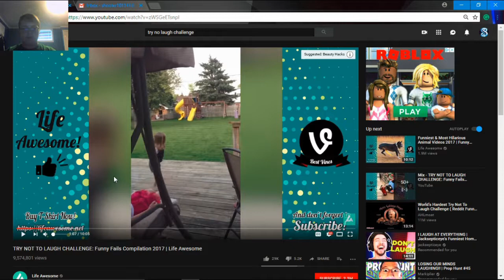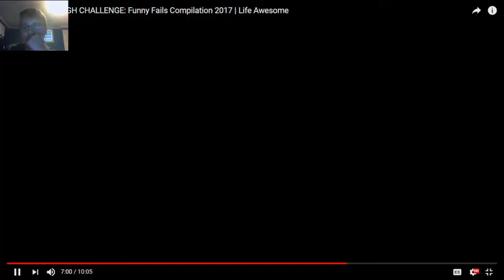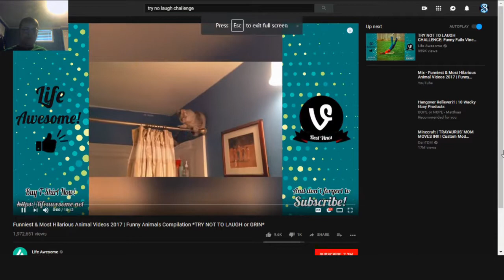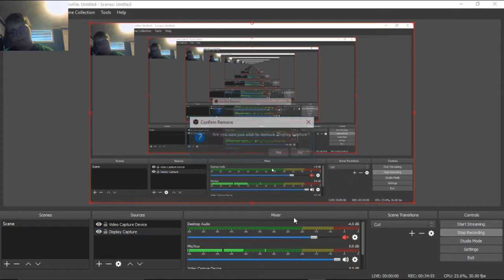Try Not To Laugh Challenge #1 I can not laugh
I win the try not to laugh challenge for once on camera